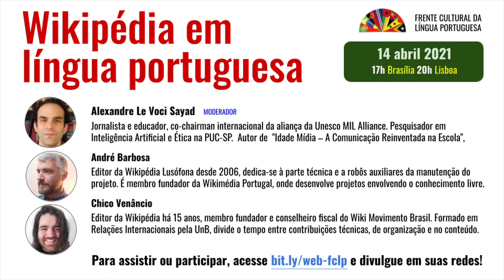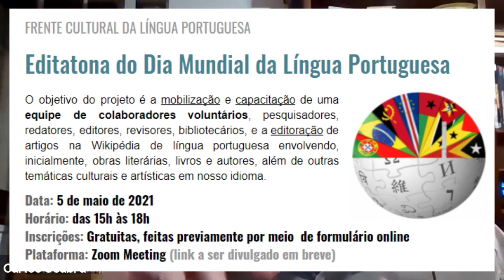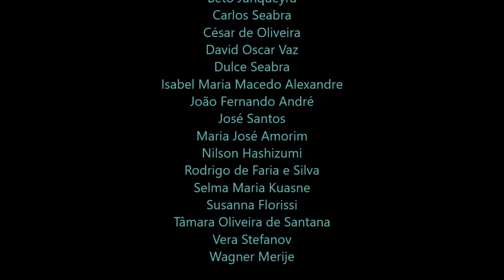Wikipédia em língua portuguesa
Gravação do webinário com a participação de Alexandre Le Voci Sayad (moderador), André Barbosa e Chico Venâncio realizado no dia 14 de abril de 2021.